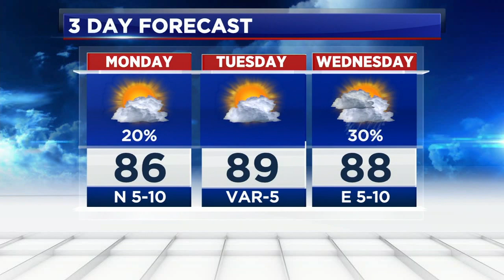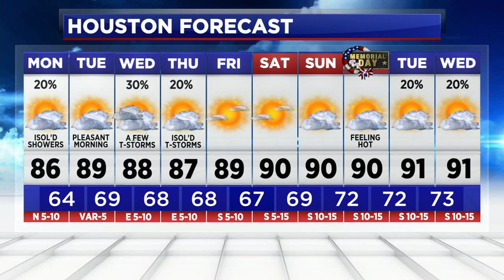Watch out for unhealthy levels of ozone to start the week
Light winds could allow unhealthy levels of ozone pollution to develop over some parts of the Houston area. Here's the latest update.